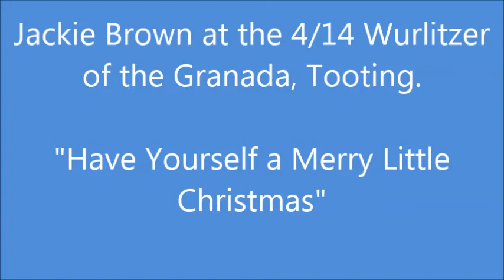Have Yourself a Merry Little Christmas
UK cinema organist Jackie Brown plays the 4/14 Wurlitzer of the Granada Cinema, Tooting, London.

Track taken from the old Concert Recordings LP "Concert Recording Stars Wish You a Merry Christmas"